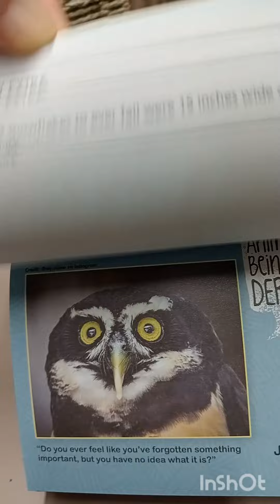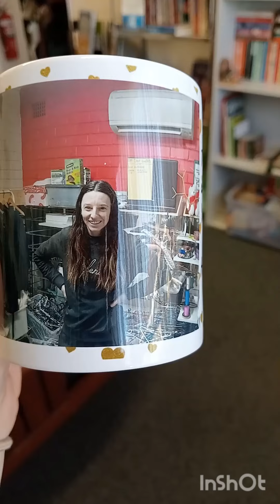A Day At The Opp Shop #4